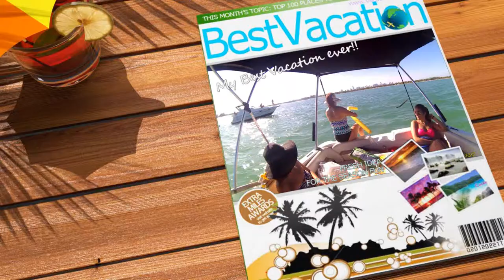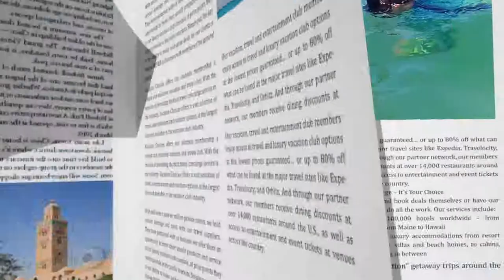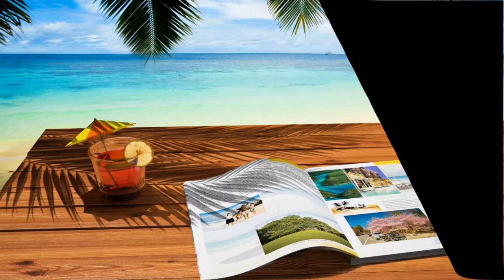VIRGINIA KEY KEY BISCAYNE SAND BAR AND SHIP WRECK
PLANOS Y VALENZUELA SALEN EN PASCUA 2015